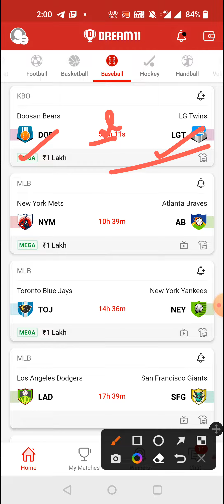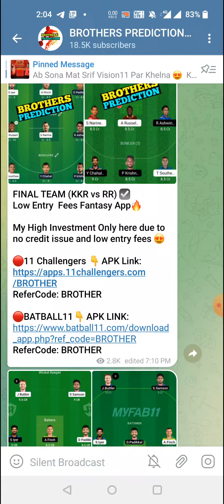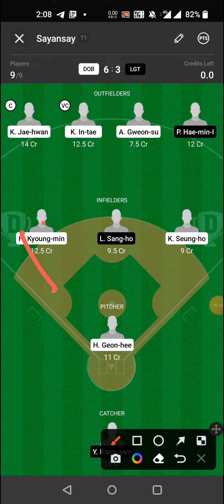DOB vs LGT BASEBALL DREAM11 TEAM PREDICTION TODAY MATCH | MLB DREAM11 TEAM